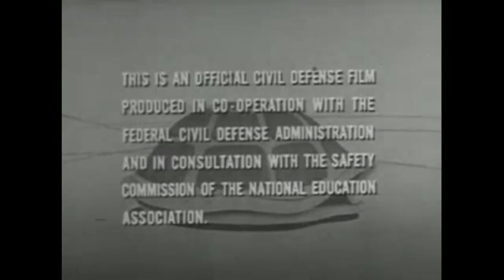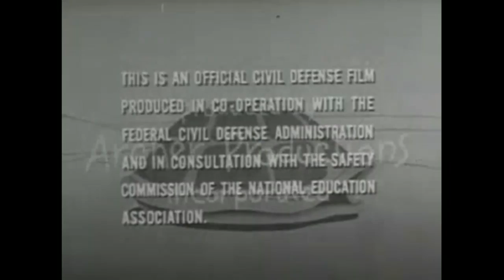Holmes_Nuclear Turtle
The Original Video was a PSA called "Duck and Cover" by Archer Productions Inc.